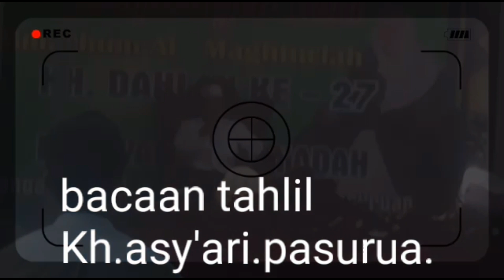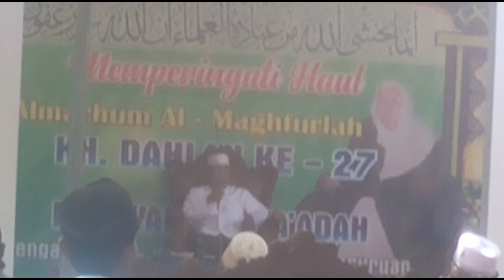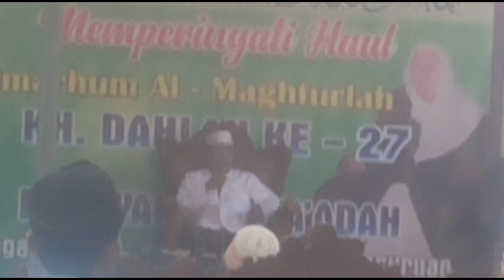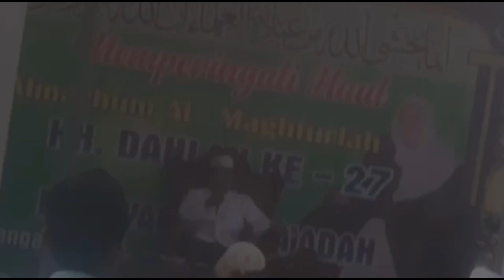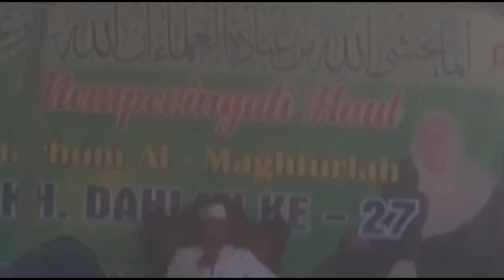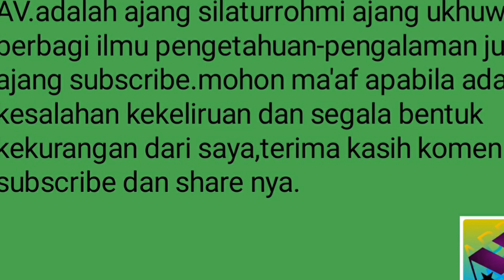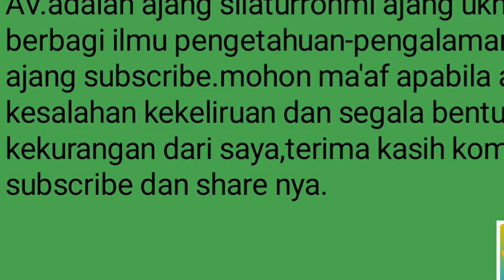BACAAN TAHLIL OLEH:KH.ASY'ARI PAS.ACARA HAUL.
pembaca'an tahlil yang di bacakan oleh KH.ASY'ARI PASURUAN dalam rangka haul almarhum.KH.DAHLAN.di pon.pes.DARUL ULUM.sekaligus do'a penutup acara pengajian umum.

         Bantu suport dengan cara like share dan subscribe untuk membantu agar chennel kecil ini bisa selalu dan lebih semangat lagi untuk membuat konten-konten seputar AN.ABD.AZIS,VLOG juga pedagang keliling-kreatif traveling wisata religi-kuliner, kajian agama dan lain sebagainya.mudah-mudahan terjalinnya ukhuwah yang baik di antara kita semua.Amin... Amin... Amin...